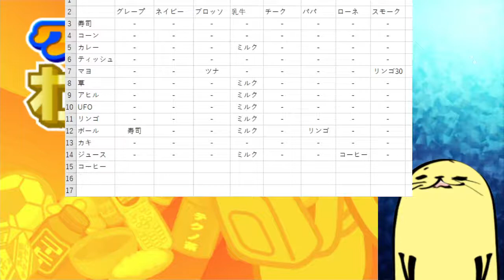クターのわらしべ 【Kutar's Straw Millionaire】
バッサリカットしてるけどめっちゃ撮り直してる